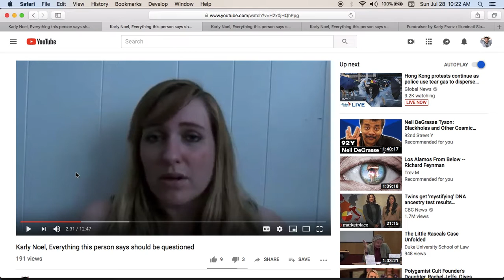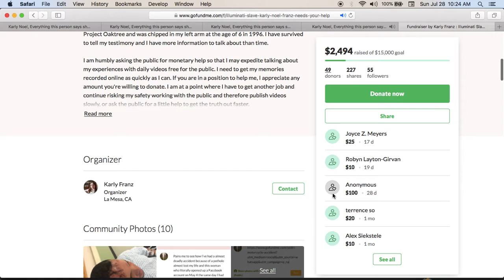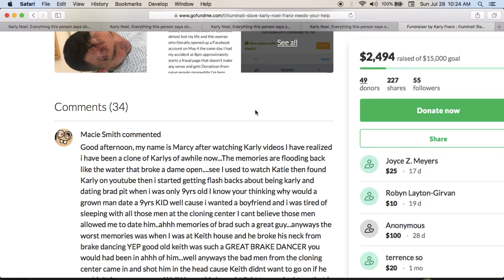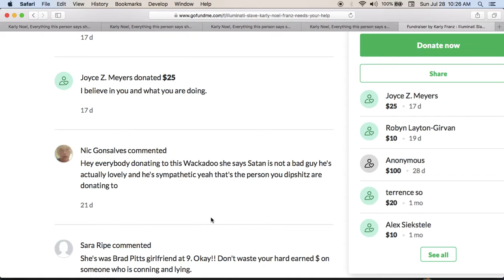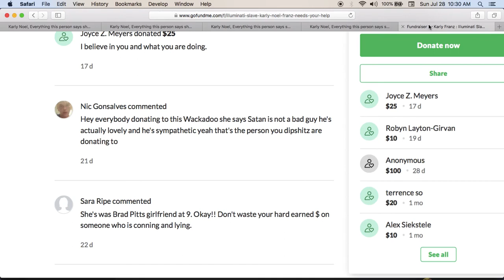Karly Noel gives a shout out to Katy Groves and the woman she admires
Original video with Karly giving love, at the end Karly calls Christmas a satanic holiday and that Masons eat babies, cooked or live, plus they order what they want, even a baby with gold leaf inlay. I couldn't make this shit up. I don't have a screwed up head for it. These people are harmful to real victims.